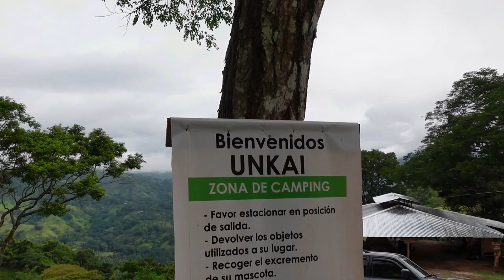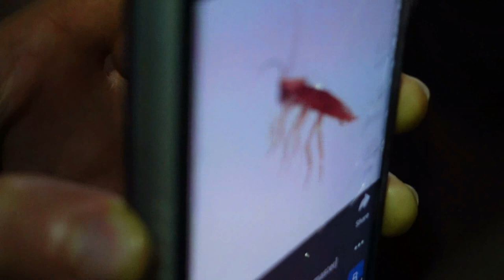Acampando en Unkai TicoFAm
Justo para estrenar, fuímos a Unkai a acampar. En Tabarcia de Mora, super cerca de San José,  está esta finca, que recién abrieron. Con dos ranchos disponibles para acampar  y para otras actividades, la finca está dividida por un pequeño cañon. Cruzando un puente colgante, está una colina con una amplia zona para acampar. El rancho cuenta con equipo de cocina, y baños y hasta piscina. La otra zona, donde acampamos, tiene un rancho muy amplio, también con baños y duchas. Están abriendo un sendero para accesar una catarata, pero nosotros caminamos por la finca, para apreciar la vista impresionante que ofrece. Alfredo, quien administra el proyecto, tiene en mente desarrollar capacitaciones para familias y grupos, por lo pueden ubicarlos en Facebook para que estén enterados de esas actividades. Los invitamos a ver el video, y seguirnos en TicoFAm, en nuestro canal de Youtube, para enterarte de más lugares para visitar en familia.

Información de Unkai.

Whataspp
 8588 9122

Dirección Unkai.
Llega a Tabarcia de Mora,  sigue hasta Piedras Blancas y pasa con rumbo a Bajo Loaiza, más o menos a mitad de camino verá un r[otulo a la orilla de la calle de venta de lotes. Ahí entra en la calle de tierra y en la intersección toma hacia la izquierda ahí hay un portón y se ve el rancho grande.

FLEXTAILGEAR Tiny Pump